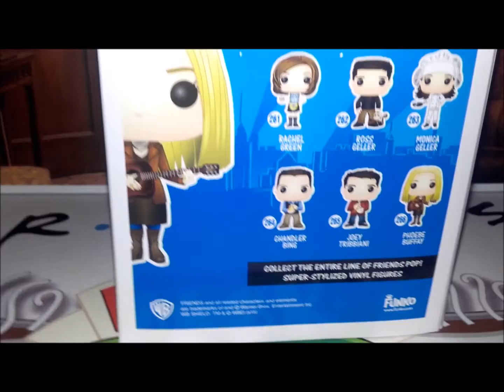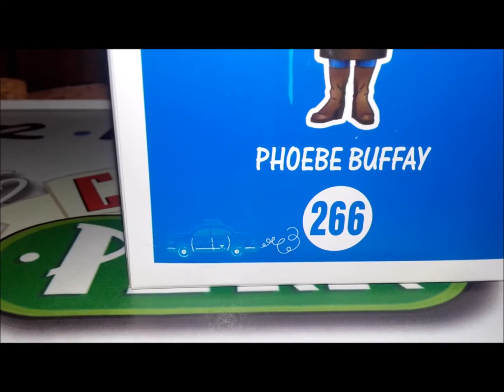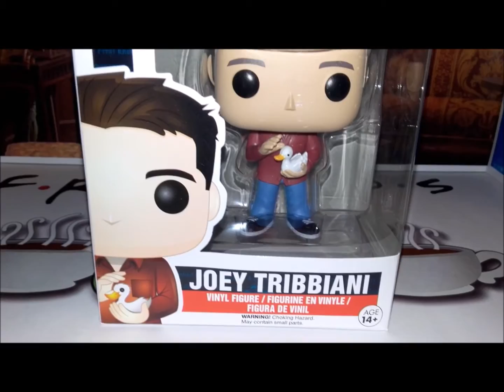Funko Pop - Friends - Phoebe Buffay Review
Je vous présente Phoebe Buffay, mon personnage préféré de la série Friends dans sa version figurine de chez Funko Pop !